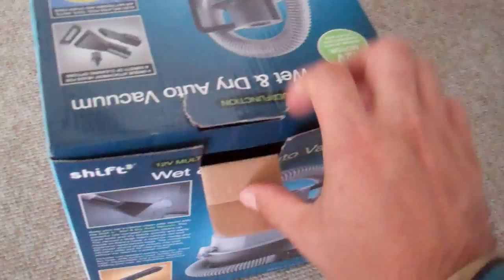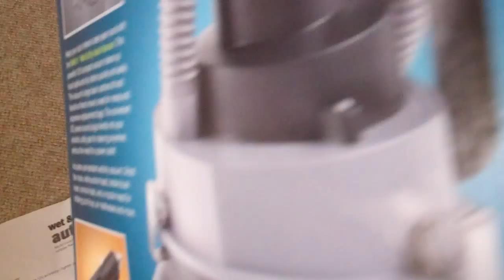Shift Wet & Dry Portable Auto Vacuum Unbox 12 Volts